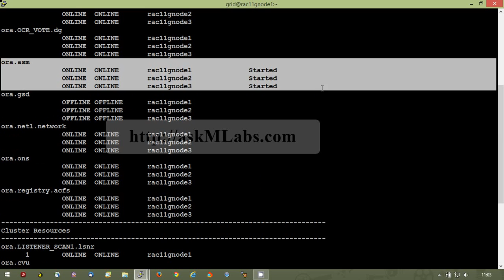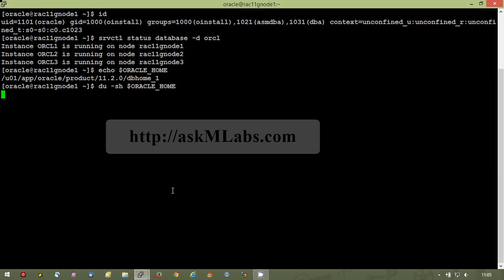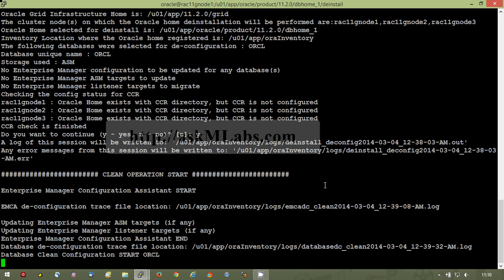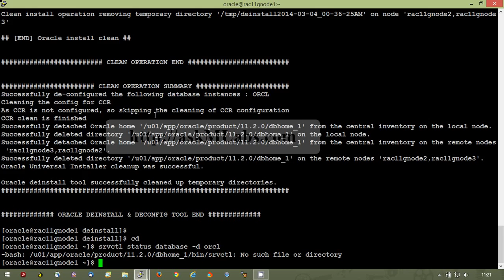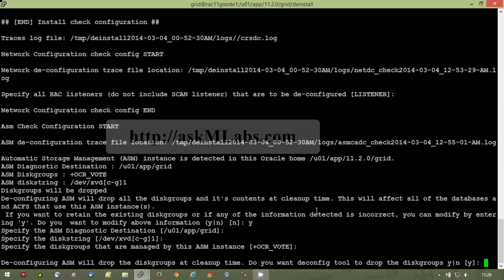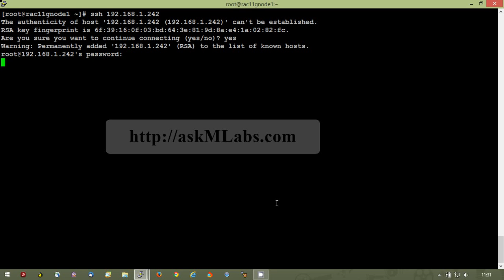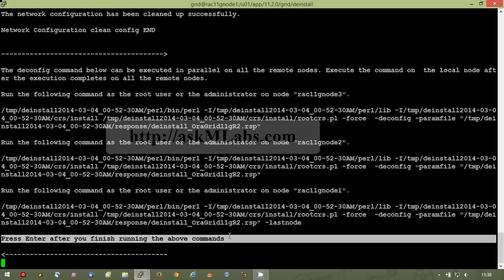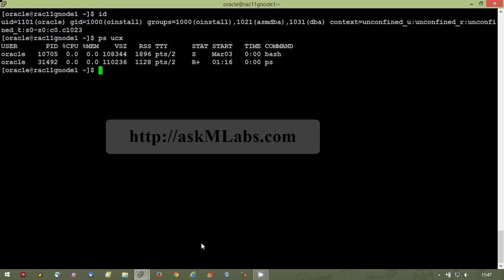deinstalling rac software